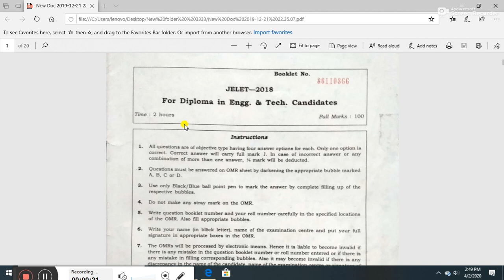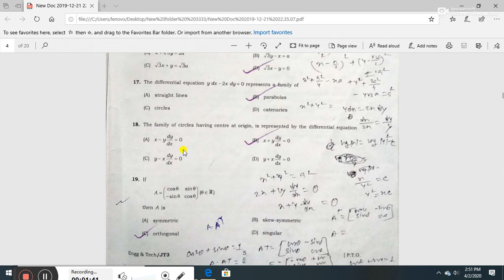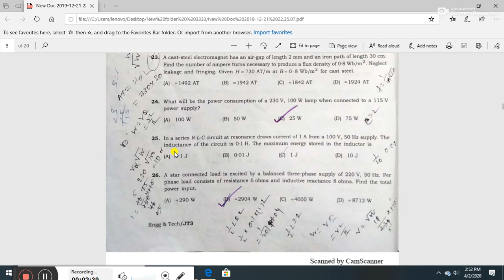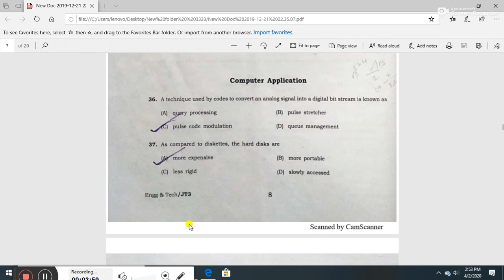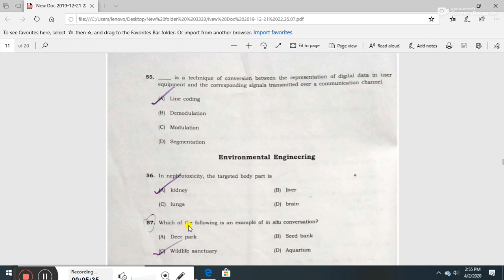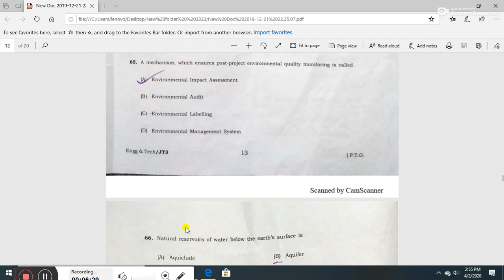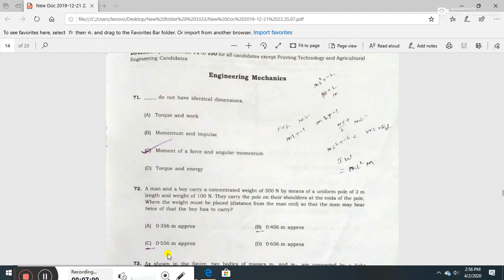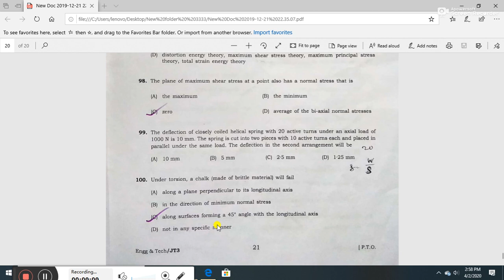##Jelet exam#previous year question (.pdf) / jelet #2018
JELET EXAM 2018 ANSWER KEY..

***Get all subject note with demo class
Specially Computer & Environment note with pdf⤵️

How to get jadavpur, Kalyani & Other GOVT College ➡️⤵️